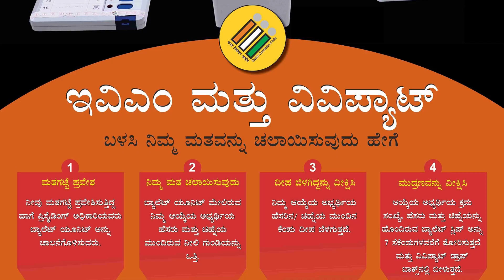ಡಾ ರಾಜೇಂದ್ರ ಕೆ ವಿ - ಜಿಲ್ಲಾಧಿಕಾರಿಗಳು - ಮತ ಹಾಕೋಣ ಬನ್ನಿ - ಮತದಾನ ಜಾಗೃತಿ ಕಾರ್ಯಕ್ರಮ - ಆಕಾಶವಾಣಿ ಮೈಸೂರು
ಡಾ ರಾಜೇಂದ್ರ ಕೆ ವಿ
ಜಿಲ್ಲಾಧಿಕಾರಿಗಳು
ಮತ ಹಾಕೋಣ ಬನ್ನಿ - ಮತದಾನ ಜಾಗೃತಿ ಕಾರ್ಯಕ್ರಮ

ಸಂಕಲನ - ಕಾರ್ತಿಕ್ ಎಂ ಎಸ್ | VIDEO EDITING CREDITS - KARTHIK M S

ಆಕಾಶವಾಣಿ ಮೈಸೂರು
FM 100.6